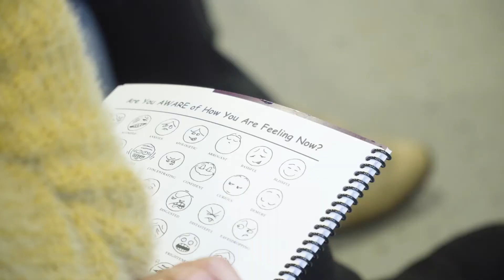The Hills Clinic Overview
Overview video of the Hills Clinic in Kellyville, NSW. The video was produced for trade show usage by the mental health clinic, to showcase their facilities and services.

Filming and editing by Matt Callian Videography.

Matt Callian Videography offers quality video production services in Sydney (Australia):

- Corporate Videography and Events
- Commercial Videos
- Marketing and Web Videos
- Business Card Videos
- Training Videos
- Wedding Videography and Cinematography
- Food and Product Videos